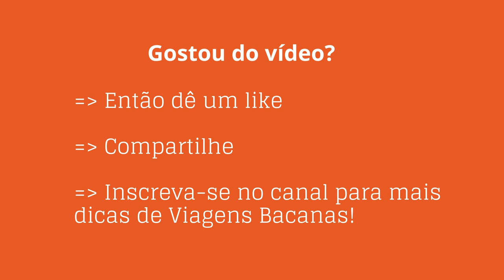Wish Foz do Iguaçu Resort - Viagens Bacanas